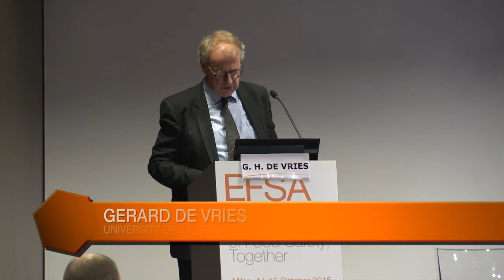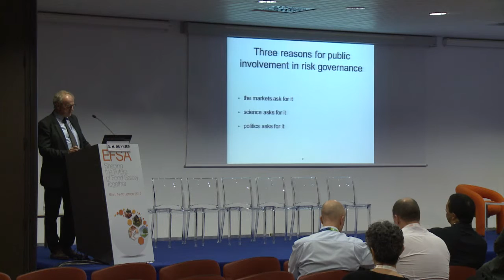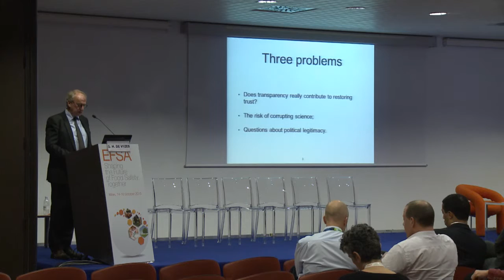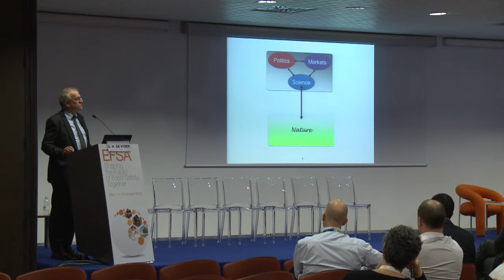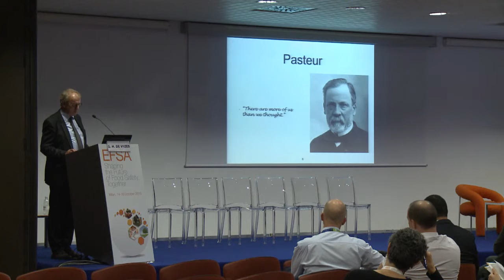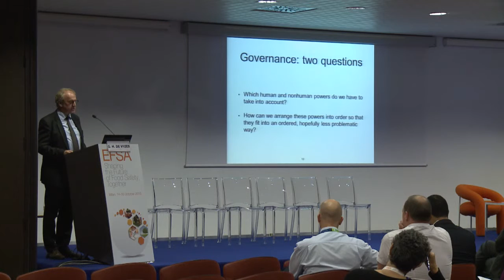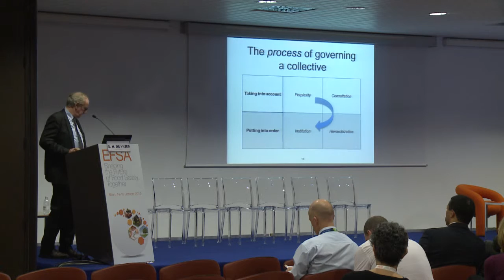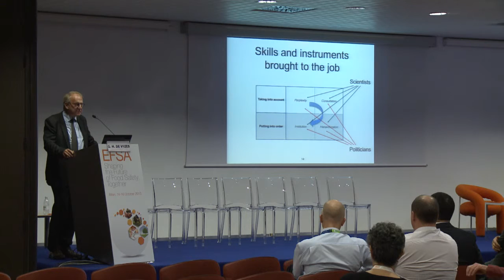Open Risk Assessment: Methods and Expertise (16/10) Gerard De Vries